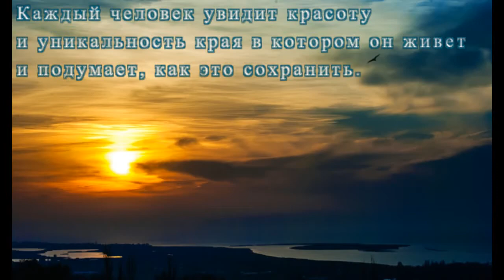Горлакова Анастасия, Мариуполь, ЭКО-проект, Королева Украины 2015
Королева Украины. Национальный конкурс красоты и таланта. Как становятся Королевой Украины? Что нужно, чтобы стать Королевой Украины? Смотрите, читайте, следите за новостями!
Мы в instagram: Queen_Of_Ukraine